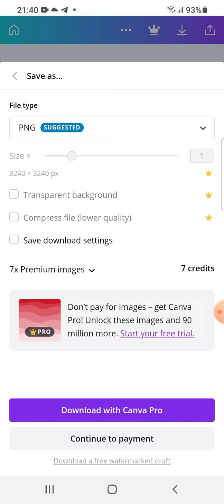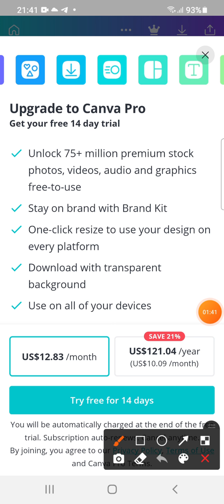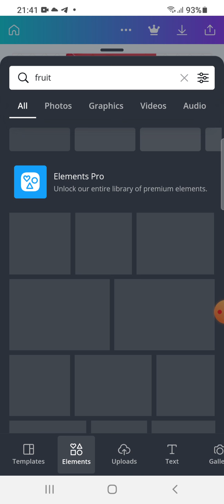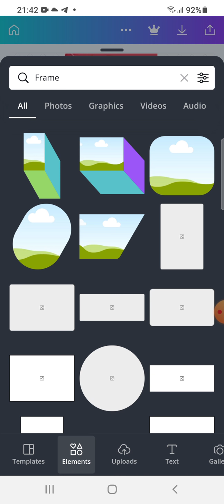Content Pro di Canva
cara melihat element/content yang Pro di  canva platform